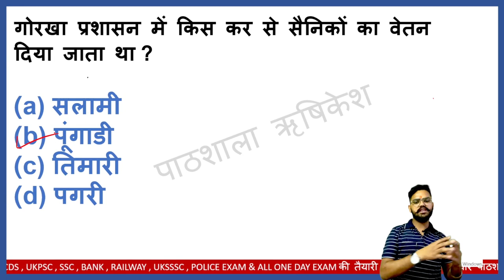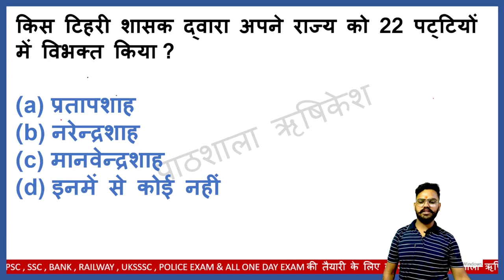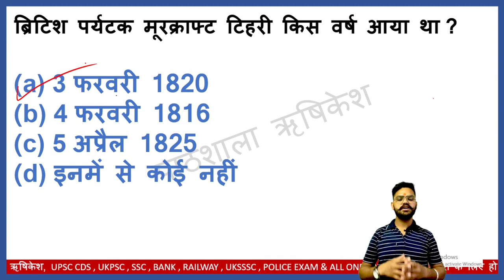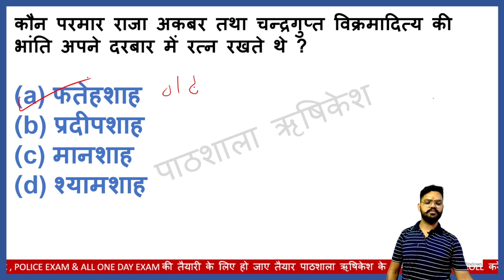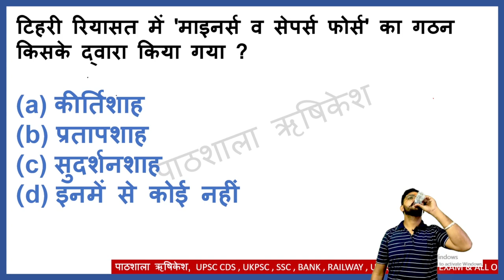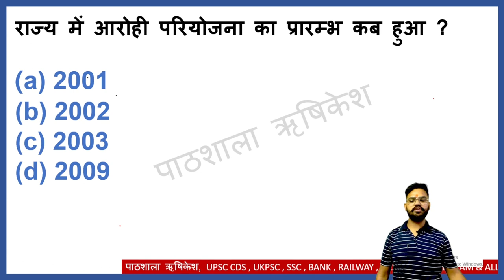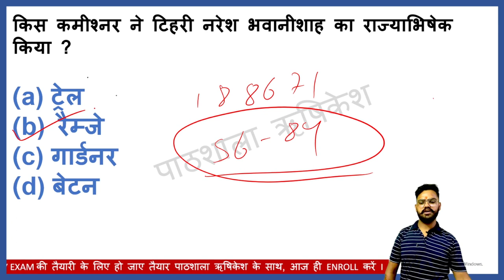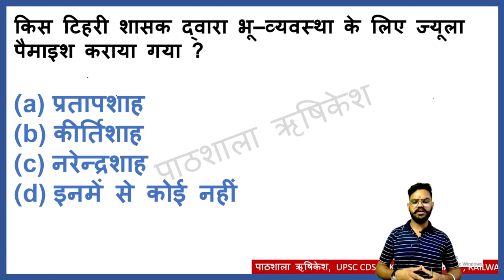Uttarakhand GS for UK Police Day-1 आज से शरुआत करेंगे और रिजल्ट आने तक साथ देंगे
हमारा एक प्रयास है कि  उत्तराखण्ड पुलिस के लिए उत्तराखंड विषय पर महत्वपूर्ण प्रश्नों का संकलन जोकि परीक्षा वाणी, विनसर पब्लिकेशन तथा अन्य सभी पुस्तकों के गहन अध्ययन के बाद प्रश्न उत्तर रूप में आप विद्यार्थियों के समक्ष प्रस्तुत करना है | हमारा हमेशा यह प्रयास रहता है आपके एग्जाम में आने वाले सवाल आउट ऑफ सिलेबस ना हो पाए इसके लिए पाठशाला की पूरी टीम पूरे जोर से इस MCQ Series को तैयार करने में लगी है  | हमारा Target है कि कम से कम 10,000 प्रश्नों का संकलन कर हमारी YouTube Family के लिए तैयार किये जाए जिनके अभ्यास से विद्ध्यार्थी अपने लक्ष्य को पूरा करने में सफल हों |

पाठशाला हर सप्ताह एक फ्री मॉक प्रैक्टिस सेट भी आप लोगों के लिए उपलब्ध करा रहा है जिसे आप हमारे टेलीग्राम चैनल से डाउनलोड कर सकते हैं

पाठशाला के Results आप हमारे Facebook और Instagram पेज पर देख सकते हैं